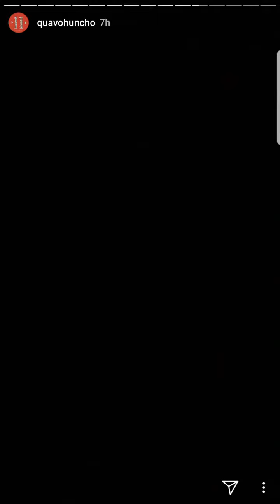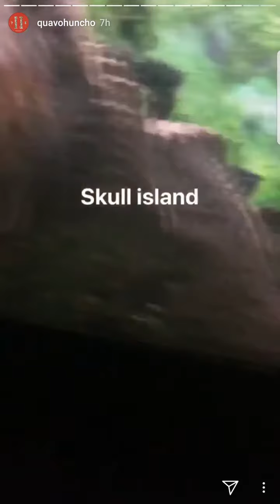Quavo goes to Universal Studios